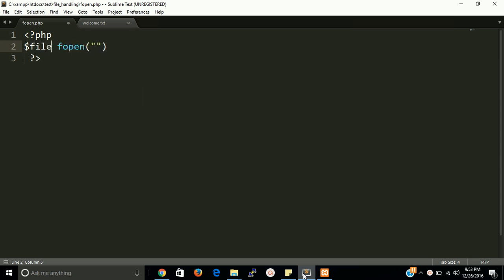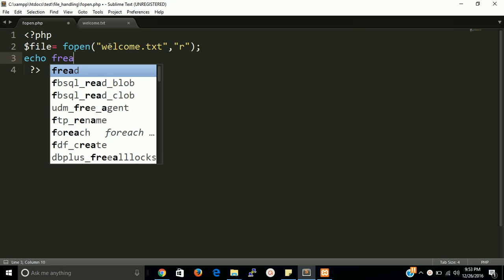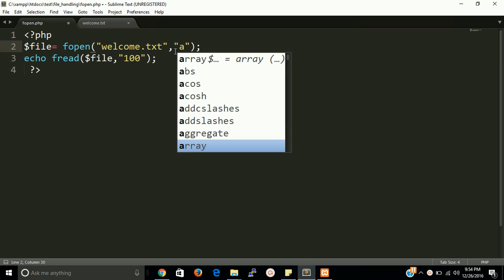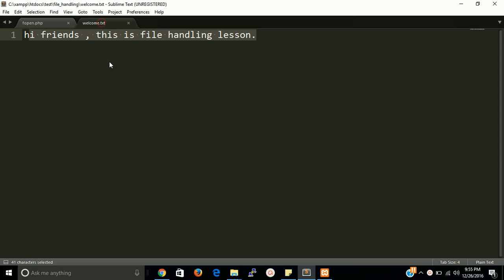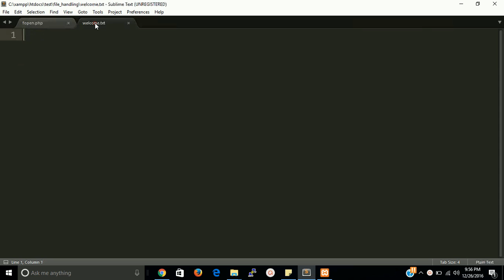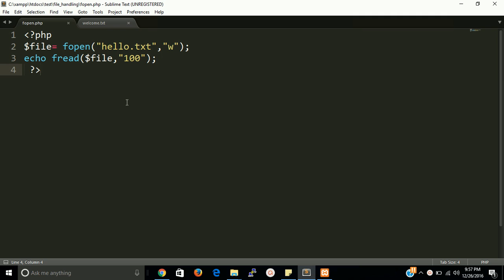Read and write file in php | File handling | fopen | fread | Learn php step by step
Read, write and create new file with php can be possible with fread and fopen function in php and this video is with a example also.